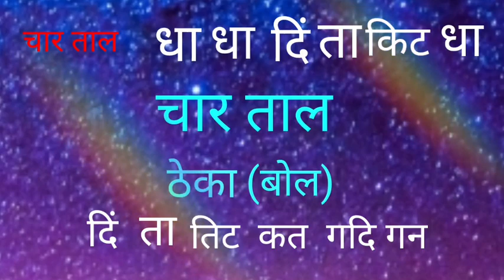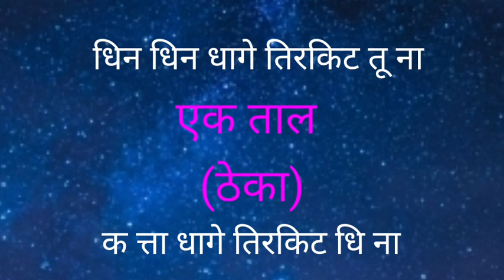46. Ek Taal and Chaar Taal: Similarity and Differences